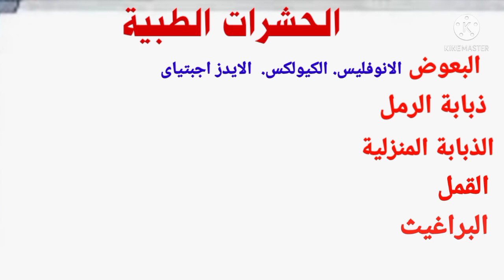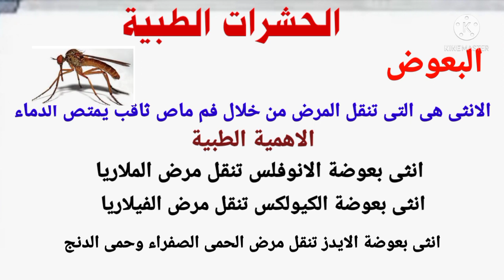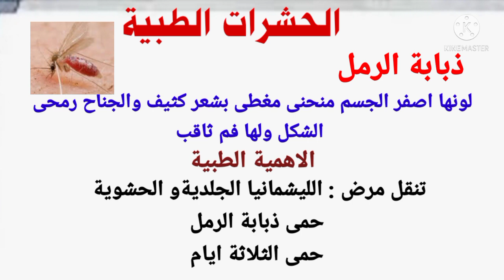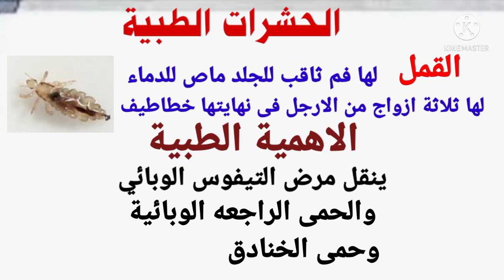الحشرات الطبية من مادة الطفيليات للصف الاول تمريض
تلخيص الحشرات الطبية للصف الاول الثانوى تمريض